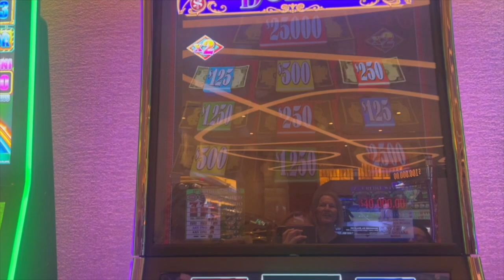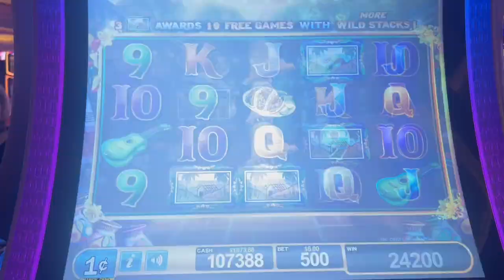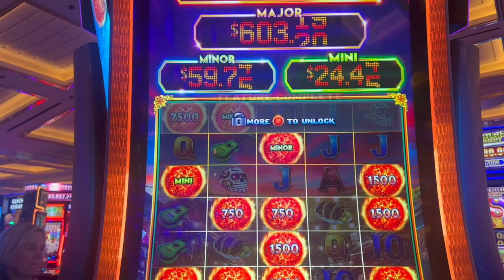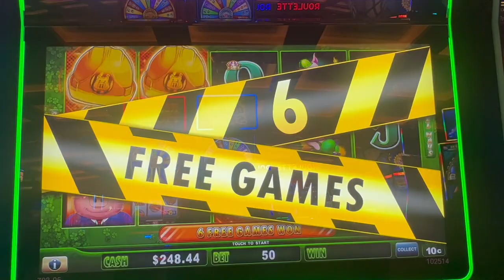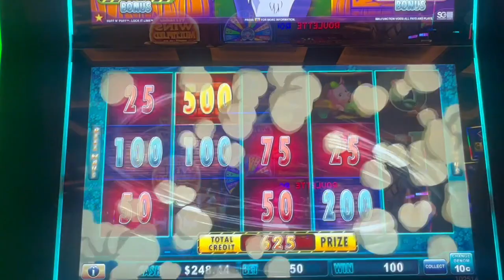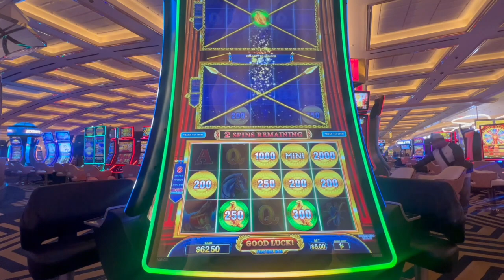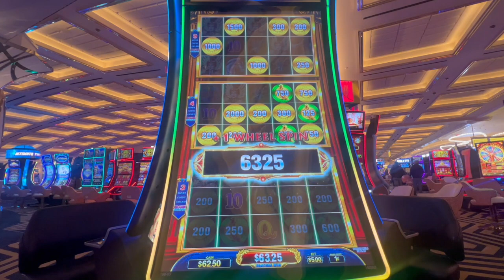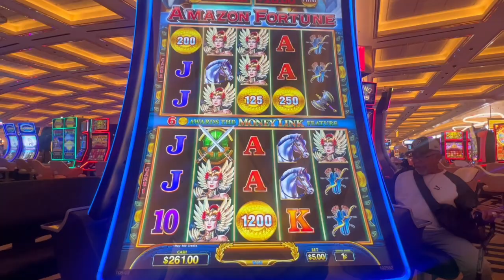One Cent BIG Win! So many bonuses!